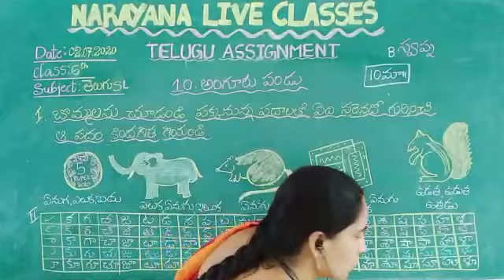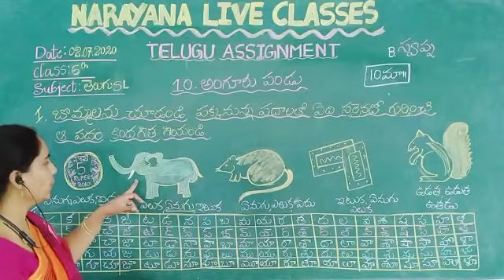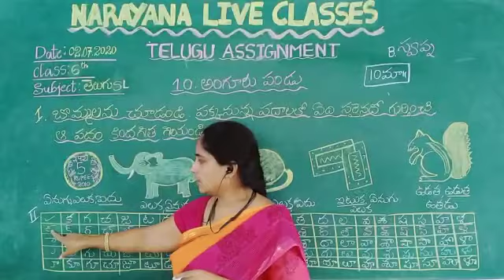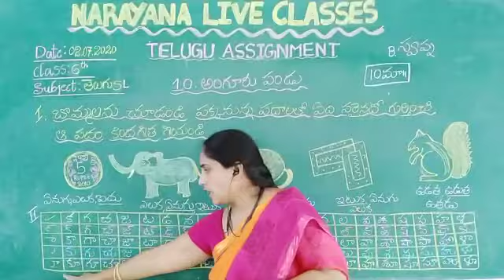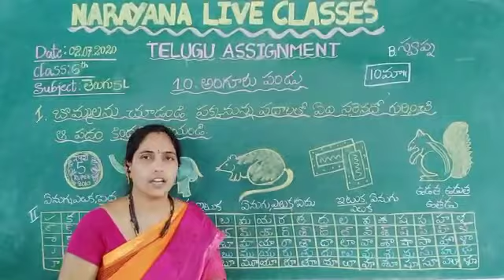TS CLASS 6 TELUGU SL 10 అంగూరు పండు 02 07 2020